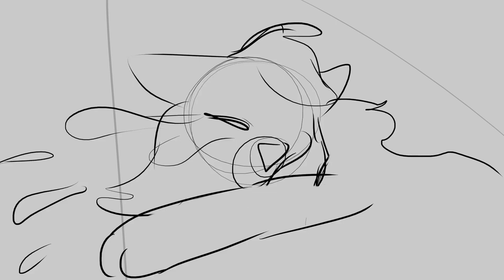WIP Part 1 | Frustration Tears | three-week Hollyleaf Vent MAP